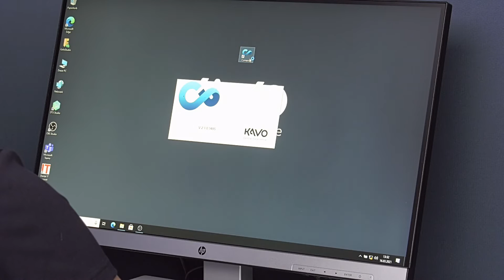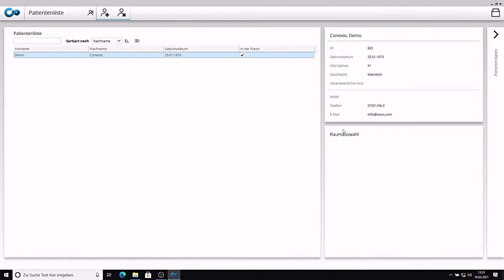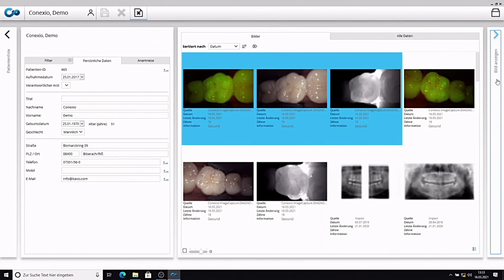KaVo DIAGNOcam Vision Full HD: Workflow mit CONEXIO an der Behandlungseinheit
Die Produktmanagerin erklärt und demonstriert die Anwendung der neuen DIAGNOcam Vision Full HD an der Behandlungseinheit mit CONEXIO.